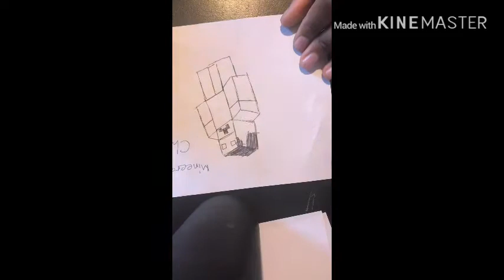Drawing mine person